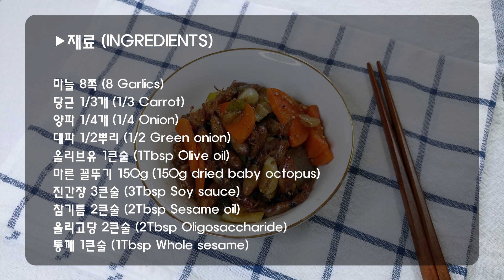간단한 마른반찬 꼴뚜기 볶음 만들기│Stir-fried Baby Octopus Recipe│Mom’s Hands Cooking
↓↓↓↓↓ 자세한 설명은 더보기를 눌러주세요 ↓↓↓↓↓

쫄깃한 맛의 꼴뚜기 볶음이에요. 간단하게 만들어 두는 마른반찬이지요. 단짠의 맛에 밥한그릇 뚝딱하는 반찬이에요. 파향과 마늘향이 어우러지는 꼴뚜기 볶음은 한번 해두면 길게 두고 먹을 수 있어서 좋답니다. 맵지 않게 만들어서 아이들도 함께 먹을 수 있어요.

▣ 간단한 마른반찬 꼴뚜기 볶음 만들기│Stir-fried Baby Octopus Recipe

▶재료 (Ingredients)

마늘 8쪽 (8 Garlics)
당근 1/3개 (1/3 Carrot)
양파 1/4개 (1/4 Onion)
대파 1/2뿌리 (1/2 Green onion)
올리브유 1큰술 (1Tbsp Olive oil)
마른 꼴뚜기 150g (150g dried baby octopus)
진간장 3큰술 (3Tbsp Soy sauce)
참기름 2큰술 (2Tbsp Sesame oil)
올리고당 2큰술 (2Tbsp Oligosaccharide)
통깨 1큰술 (1Tbsp Whole sesame)

▶만드는 방법 (Recipe)

1. 마늘은 편 썰고, 당근은 반달모양으로 자른 후 얇게 썬다.
2. 양파는 당근과 비슷한 크기로 듬썽듬썽 썰고, 대파도 송송 썬다.
3. 달군팬에 올리브유를 두르고 대파를 넣고 볶다가 마늘을 넣어서 볶고 향이 올라오면 꼴뚜기를 넣고 꼴뚜기가 부드러워질때까지 볶는다.
4. 썰어둔 양파, 당근을 넣고 볶다가 진간장을 고르게 두르고 간이 잘 베도록 볶는다.
5. 참기름을 두르고 골고루 볶다가 올리고당을 넣고 볶은 후 통깨를 넣어 마무리한다.